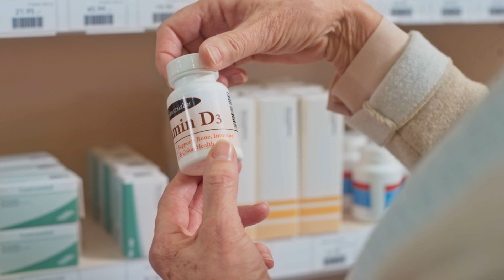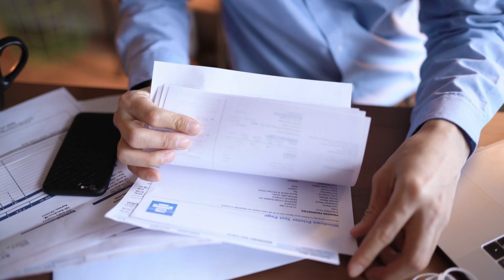Medicare Part D Late Penalties Beware Changes for 2025 AND Medicare Insurance Varies DRAMATICALLY!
If you delayed taking Medicare until 65 because you wanted to continue to work, you need to be aware of these late penalties for Medicare Part D because the law is changing in 2025 AND Government Medicare is the same in all 50 states but your private Medicare insurance totally depends on which state and zip code you live in. In this video, you'll learn how different locations affect the cost of your Medicare.